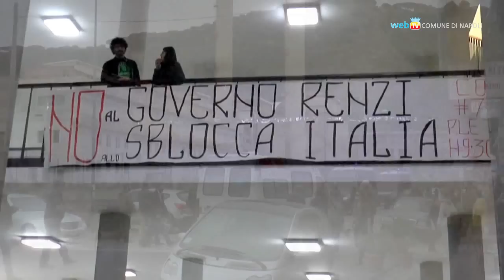A Bagnoli i cittadini protestano contro lo Sblocca-Italia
Un corteo civico attraversa l'area flegrea di Napoli per opporsi alla legge che - fra le altre cose - toglie alla città il potere di decisione sul futuro di Bagnoli.